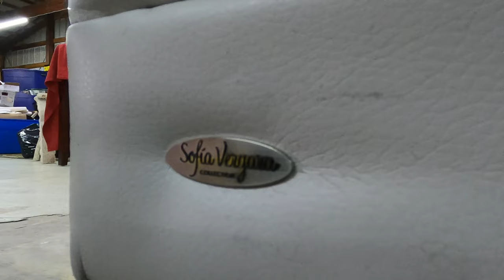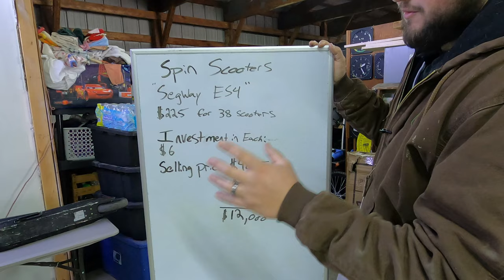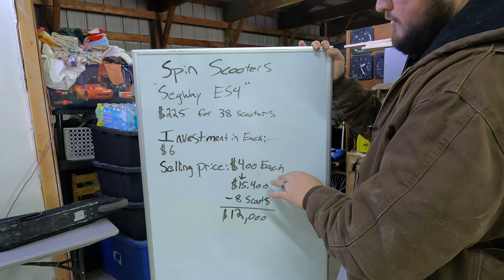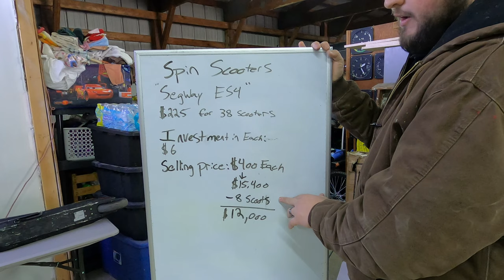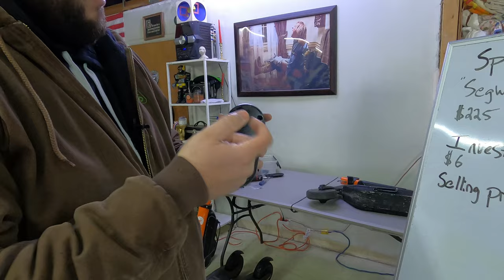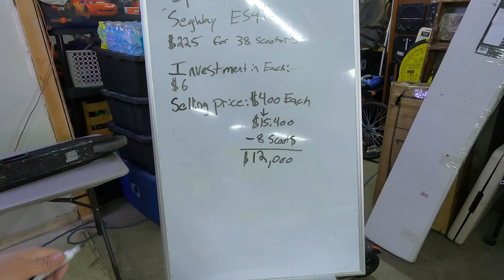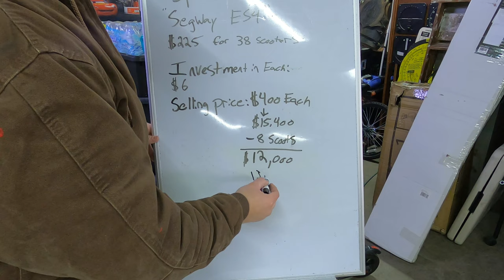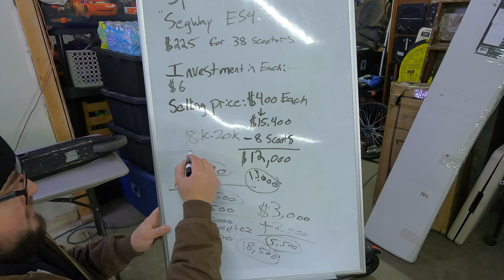I got 11 storage units from 1 auction (part 3 Trilogy)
Thrifters, We snagged us 11 storage units for $820 on 1/26/2021.
These units are scattered throughout Indiana, so this is part Three of a Trilogy of videos. Enjoy!

Music in this video provided by:
Ebay store:

Ebay tool box:

Bag of Shit:

Facebook.com/Chasethrifts

TruckinClint